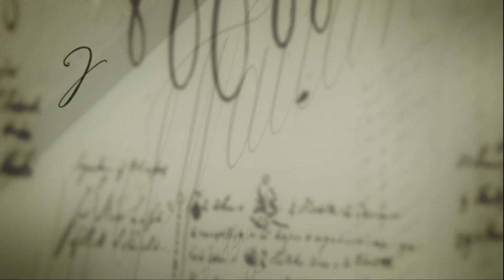Matangireia | Season 2 | Episode 2: Georgina Beyer | RNZ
Matangireia: Māori Political Legacies explores the careers of former Māori members of Parliament.

Georgina Beyer was the world’s first transgender MP. She reflects on the transition from sex worker to groundbreaking Labour MP.

Presented by Scott Campbell.